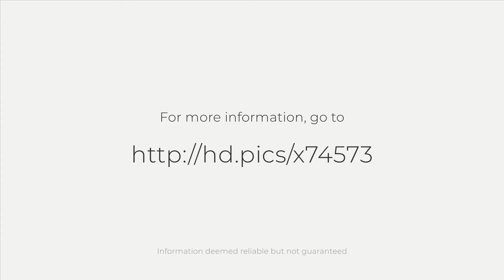#1611-33 Charles St E, Toronto, ON